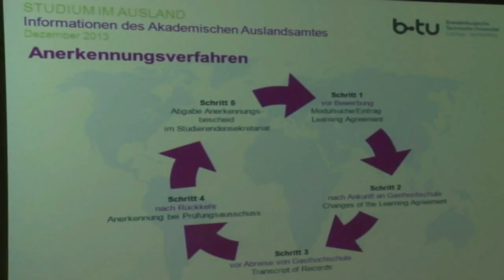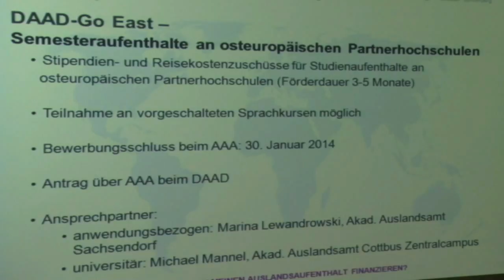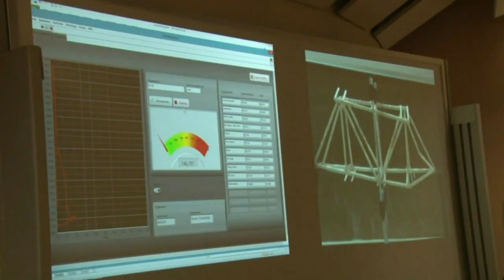Uni2Report 4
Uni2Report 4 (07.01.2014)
0:35   Multi-Kulti-Weihnachtsparty
1:27   Studieren weltweit
3:36   Jugger
4:28   Detection of Nanoparticles
5:33   2. Studentischer Weihnachtsmarkt
Moderation:
Jasmin Köbler, Michael Wernitz
Redaktion:
Lothar Afflerbach, Erik Dreischarf, Jasmin Köbler, Maximilian Noack, Michael Wernitz